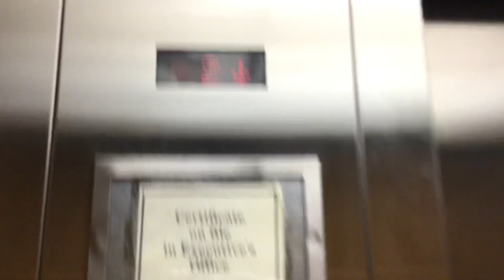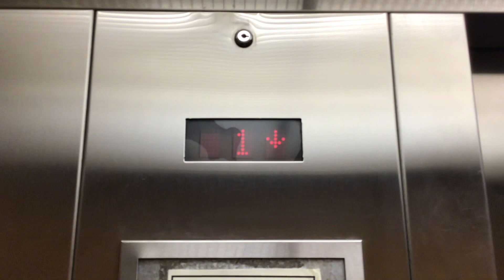What Is The Official Elevator Of escandelev Up To?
Dedicated To HyruleEscalators&Elevators, ElevatorMan45, PlanetEscalators, Official Jet, mariokart8715 And Life’s Ups and Downs Since You Recently Filmed This Elevator. :)

Checking To See What The Official Elevator Of escandelev Is Up To! And I’m Glad To Say That This Elevator Is Still Vector-Chimed! I Really Like This Elevator Same Way About The Montgomery Vector’s Mentioned In My Recent Take Of The One’s At Dillard’s At Fayette Mall In Lexington, KY And This Is Being Uploaded Same Day That mariokart8715 Uploaded His Take Of Those Elevators. The Mall Entrance To This Store And JCPenney Have Been Reopened, But Dillard’s Clearance’s Mall Entrance Remains Closed!

Location: EastGate Mall, Kohl’s
City: Cincinnati, OH
Shot: 9/27/20